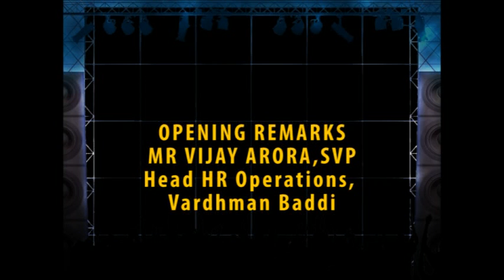Opening Session Mr Arora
Opening remarks for the session.